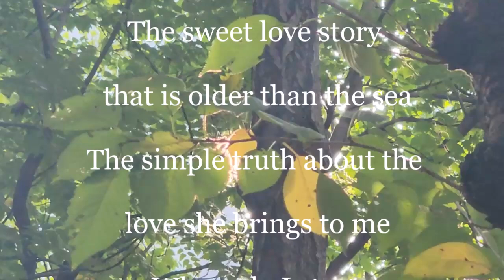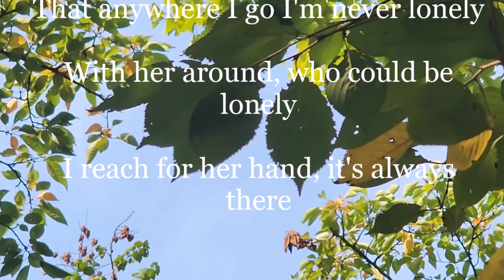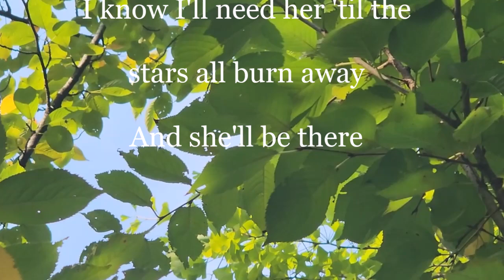"Love story" Aerophone Violin tone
1970년 개봉한 영화 " Theme From Love story "ost
후에 앤디 윌리암스가  "Where do I begine"  제목으로 노래 했죠
센트럴파크에서  스케이트 타는 장면이 아직도 생각 납니다